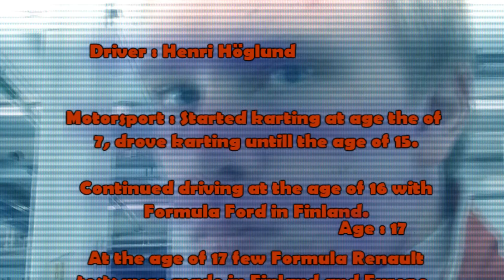Portugal Estoril Circuit: Formula Renault | Henri Höglund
I dont want to do any profit by putting these songs on the video. All i want to do is entertain people with very awesome video covered with very awesome music.

Edit by drifter4samp